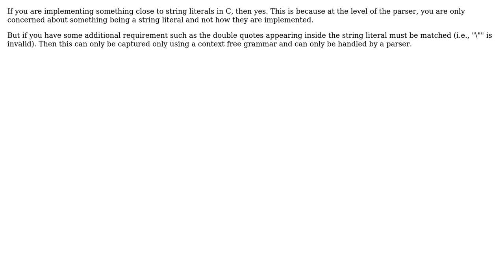Should a lexer un-escape strings?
With thanks & praise to God, and with thanks to the many people who have made this project possible! | Content (except music & images) licensed under CC BY-SA | Music | Images & others | With thanks to user Jeroen user Balagopal Komarath and the Stack Exchange Network Trademarks are property of their respective owners. You are responsible for your own actions.